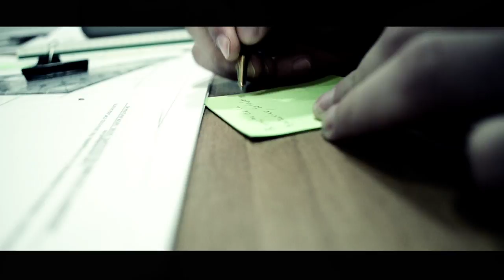Lock 'N' Load - Blame Whatever You Want (Official Music Video)